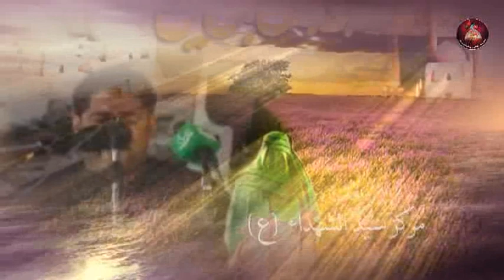في آيات القرآن ما مات الصادق- صالح الدرازي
ذكرى إستشهاد الإمام الصادق (ع) - صالح الدرازي